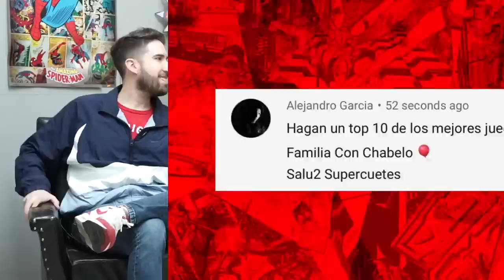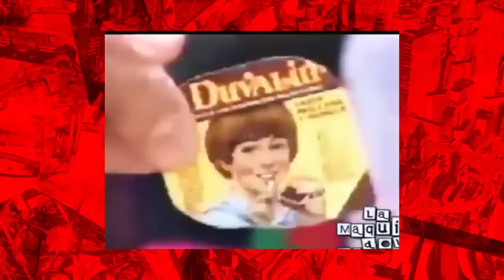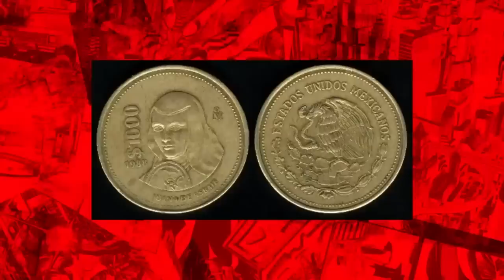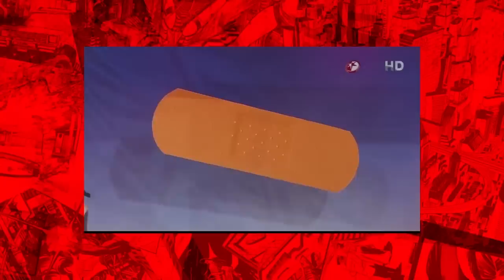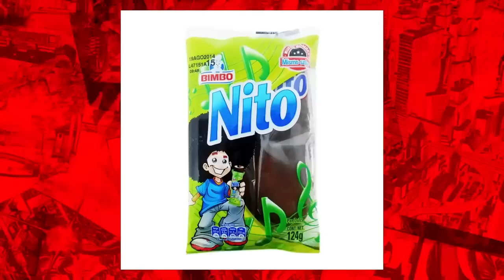Los Mejores concursos de En Familia con Chabelo - La Liga de los Súper Cuates Especial